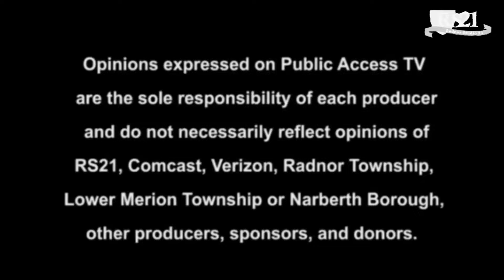Lets Talk About It: Jeffrey Smith, Philadelphia Boys Choir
Host Gerry Henwood welcomes Jeffrey Smith, Artistic Director of the Philadelphia Boys Choir, to discuss his history and experiences with the world-renowned boys choir.